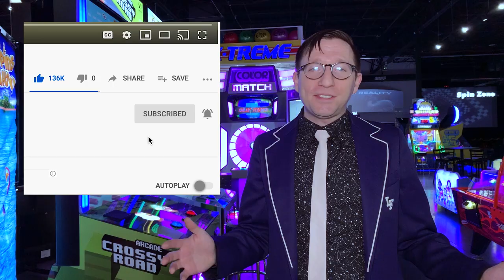Real Life Mario Kart using Microsoft HoloLens Augmented Reality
📥GET AN EMAIL WHEN I PUBLISH A NEW VIDEO 📥

📦 SEND ME STUFF I CLEARLY NEED: 📦
Ian Charnas
11459 Mayfield Rd APT 120

🙌 CREDITS - ONE TRILLION THANKS EACH TO: 🙌
* Chris Dickey
* James Gasparatos
* Mark Griswold
* Erin Henninger
* Jaron Hickman
* Jeff Hoisington
* John Kasunich
* Ray Krajci
* Tyler Laseter
* Zach Matuszak
* Jeff Mlakar
* Robert Sakosky
* Larry Sears
* Savanna Weaver

* Original HoloKart Music by Jim Kulakowski